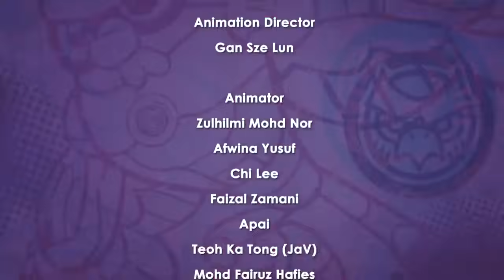Chuck Chicken Power Up 🔥 All 6 episodes ⚡️ Episodes Collection | Chuck Chicken Cartoons